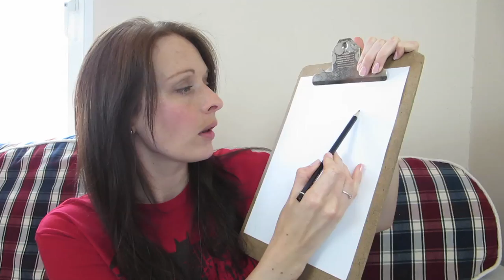Art With Angel - ASMR Face / Portrait Sketching with Whispering EP7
Each video in the series will be me drawing a different portrait and that's where YOU come in. If you would like to be featured in my next video then please submit a clear, (preferably high res) picture to either my Facebook page, Twitter or email it to .

Charlotte Angel
Middlesbrough
TS1 9EH
England